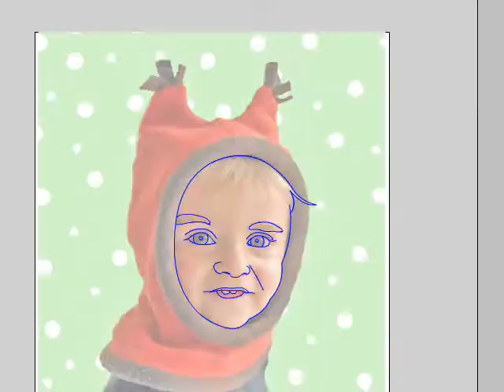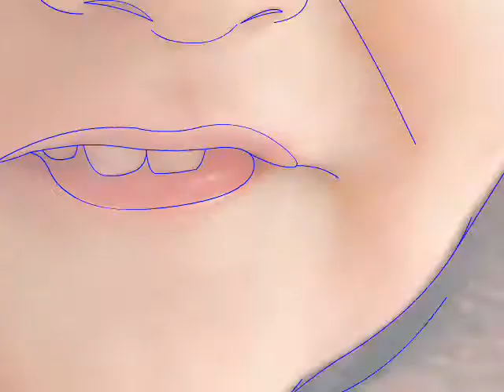Custom Portrait For Finny's Funny Fleece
Watch as NB draws on the PC for YOU!
Soothing sounds by Peter Swimm!